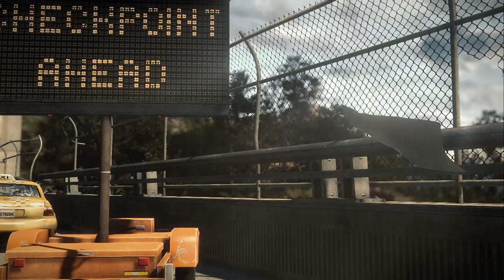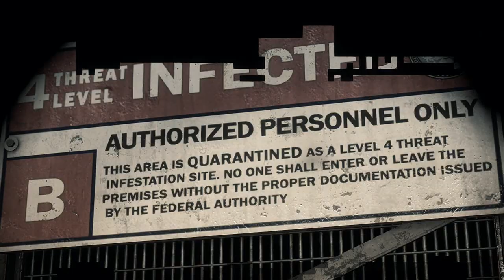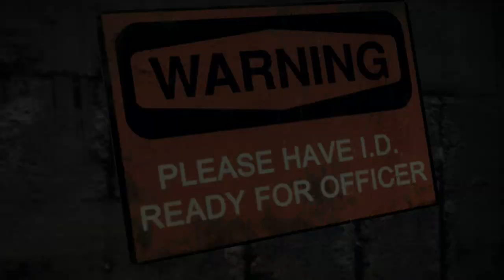Dead Rising 3 Playthrough - Part 1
Here it is, as promised, the beginning of my Dead Rising 3 Playthrough and there is more parts to come, hope you enjoy watching me play Dead Rising 3 :)

This playthrough has NO commentary.